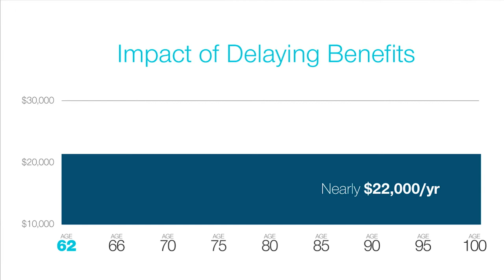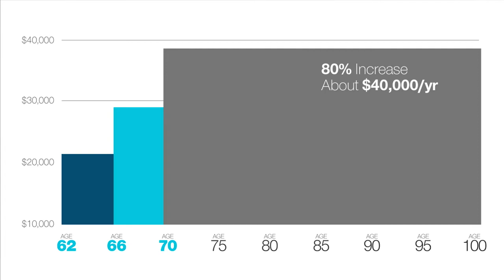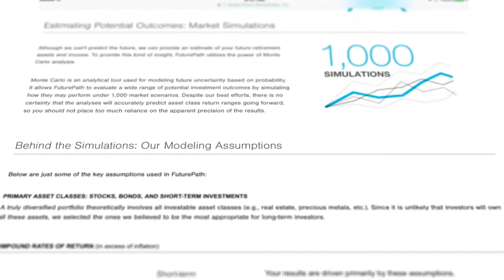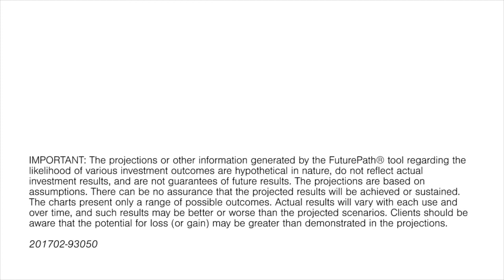Social Security Basics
Judith Ward, T. Rowe Price Senior Financial Planner, reviews the basics of Social Security benefits.